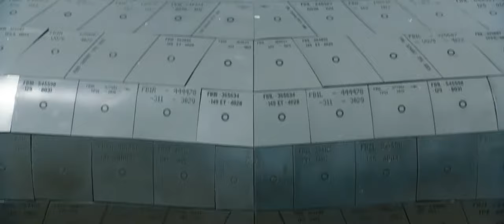Fast and Furious 9 - Rocket car test - Full HD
Dom Toretto is living the quiet life off the grid with Letty and his son, but they know that danger always lurks just over the peaceful horizon. This time, that threat forces Dom to confront the sins of his past to save those he loves most. His crew soon comes together to stop a world-shattering plot by the most skilled assassin and high-performance driver they've ever encountered -- Dom's forsaken brother.
- Release date: May 19, 2021 (International); June 25, 2021 (United States)
- Directors: Justin Lin
- Based on: Characters by Gary Scott Thompson
- Cast:
★ Vin Diesel as Dominic Toretto
★ Michelle Rodriguez as Letty Ortiz, Dom's wife
★ Tyrese Gibson as Roman Pearce
★ Chris "Ludacris" Bridges as Tej Parker
★ John Cena as Jakob Toretto
★ Jordana Brewster as Mia Toretto, Dom and Jakob's sister
★ Nathalie Emmanuel as Ramsey
★ Sung Kang as Han Lue
★ Michael Rooker as Buddy
★ Helen Mirren as Magdalene "Queenie" Shaw,
★ Kurt Russell as Mr. Nobody
★ Charlize Theron as Cipher